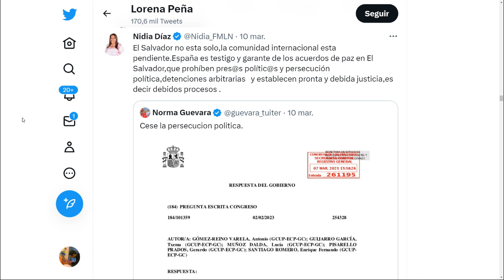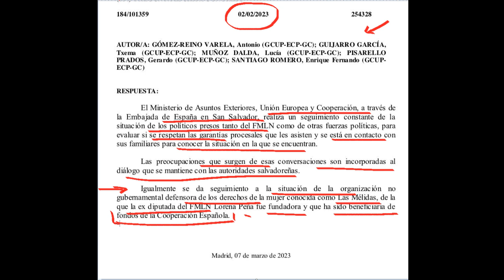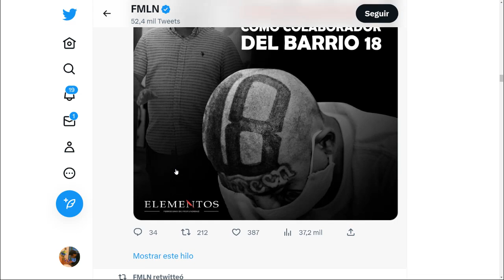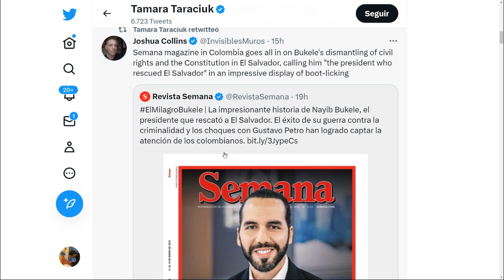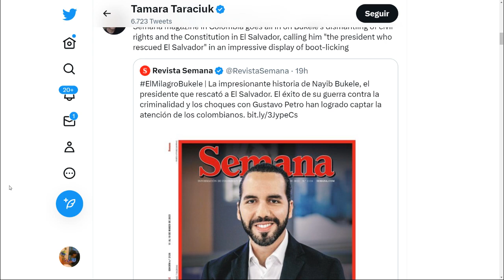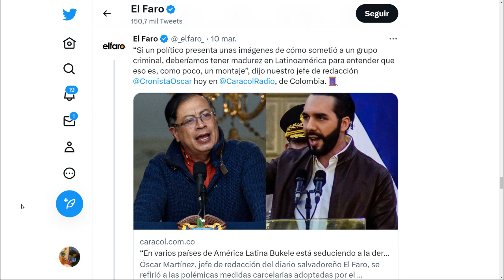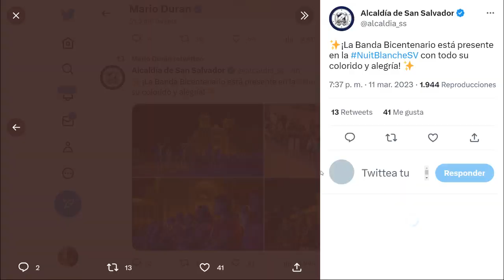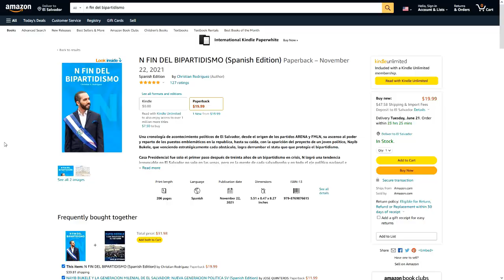Lorena Peña pide ayuda a España y la Unión Europea | Seguridad en San Salvador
Lorena Peña y otros lideres del fmln, han pedido ayuda a la embajada de España y la Unión Europea, por los casos que recientemente se han abierto en su contra, por enriquecimiento ilícito. Aseguran que es nuevamente una supuesta persecución política, recientemente también el ex secretario Medardo González ha sido acusado en los tribunales. La embajada respondió con una carta y expuso que además que la ONG de Peña "La Melidas" habría recibido dinero de España para sus actividades.